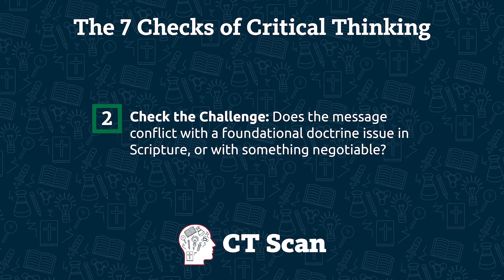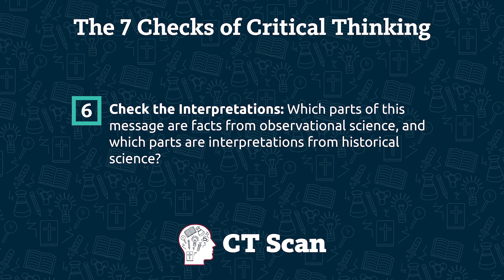Did Religious Beliefs Result from Evolution? (Episode 18)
The story in secular classrooms and culture says that humans started believing in God because “religion” provided some evolutionary advantage. Using the 7 Checks of Critical Thinking, we can break this message down, define the terms, spot the propaganda, identify the assumptions and arrive at a logical, biblical response.

NOTE: The video pointed out that the US Supreme Court has recognized secular humanism as a religion since 1961 (Torcaso v. Watkins). It’s worth clarifying that the Court did not legally rule secular humanism is a religion; instead, one of the judges wrote a footnote which listed secular humanism among other non-theistic religions. Other courts since then have granted humanism constitutional freedoms and privileges as a religion (e.g., American Humanist Association v. United States of America and Center for Inquiry v. Marion Circuit Court Clerk), even though many secular humanists do not consider themselves to be part of a religious organization.

CITED REFERENCES
Merriam-Webster.com Dictionary, (Accessed June 30, 2020.)

Sign up for our email newsletter and get a free copy of Patricia’s eBook, “How to Think About Facts that Challenge your Faith”